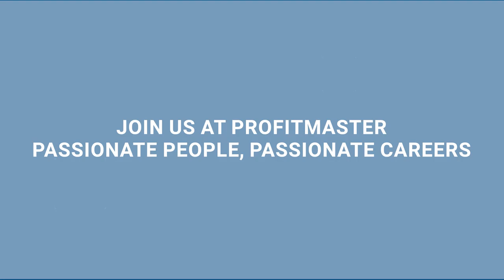TALKING NUMBERS MASTERING PROFIT Series 2 Episode 1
How to deal with the skills shortage!

In this 1st episode, Paul Jansz and Richard Croaker chat about, ‘How To Deal With The Skills Shortage!’
Why skilled occupations nearly doubled from 2021 to 2022 and how owners must understand what a skills gap is and how it can affect their business.

Our discussion centre around;
1. Why is it happening.
2. The Skills Gap.
3. The potential solutions.

We hope you enjoy Series 2 of TALKING NUMBERS MASTERING PROFIT.